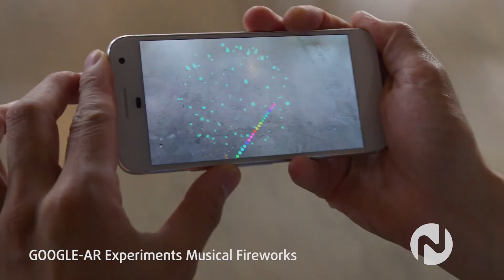The Future of Branding with VR and AR on Novus TV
Virtual and augmented reality, also known as VR and AR, is not just for gamers. It's the future of computing and technology. Christina Meng attended a VR/AR Association event where she learned about the future of VR, AR, and how we will experience our world in the near future.